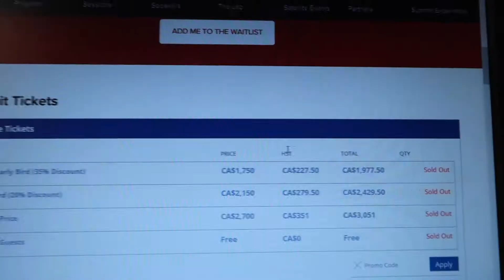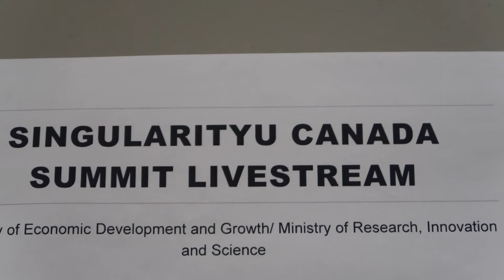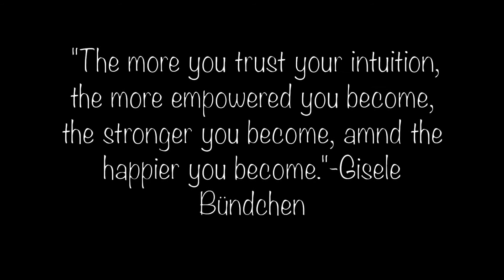WANTING IT ALL & BOOSTING INSIDE!!